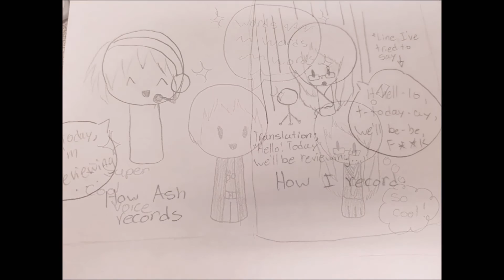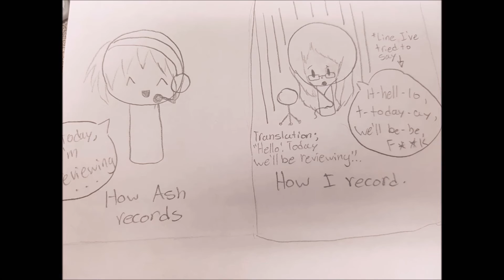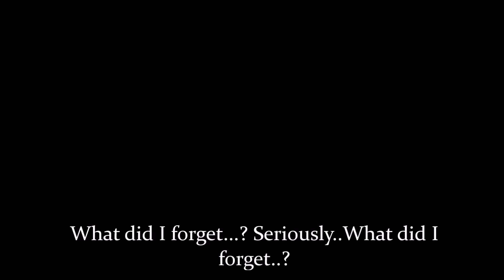[300 Subscriber Special] Explanation of Role Models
Yep. I'm doing this again. Except this time it's a little bit more direct!
Let's hope I don't embrass myself!

Hi Random People who decided to check the end of the description!